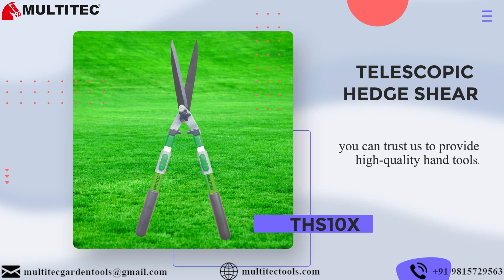Hand Tools || Multitec Industries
Spend less time sawing, more time styling your perfect garden sanctuary with Multitec's arsenal designed to bring your boldest horticultural visions to life with ease.